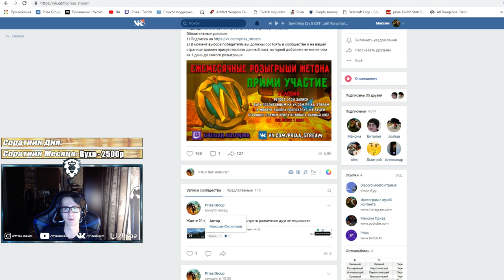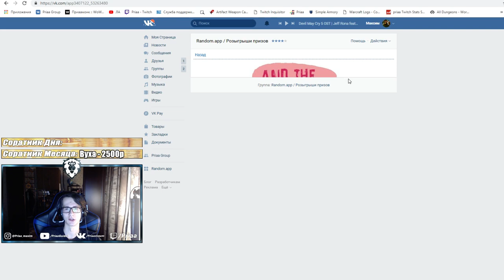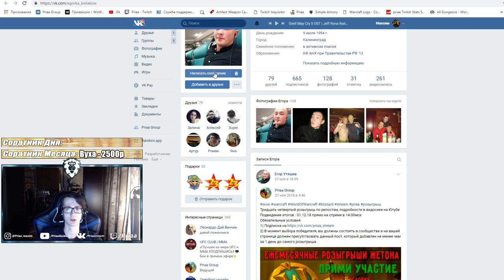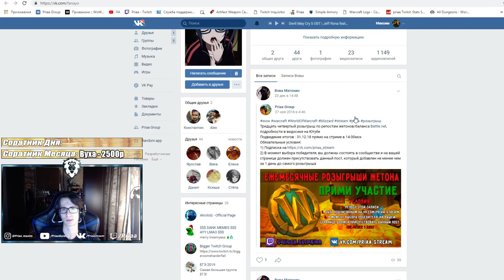Результаты 34 розыгрыша жетонов в ВК группе